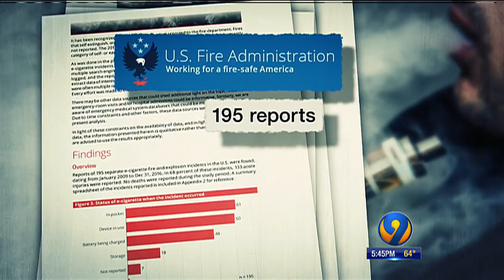9 Investigates: Vaping, E-cigarette Dangers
9 Investigates: Vaping, E cigarette dangers